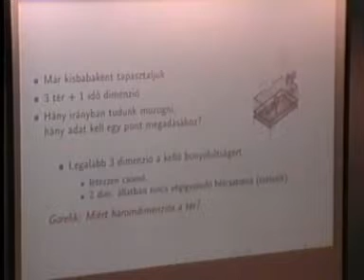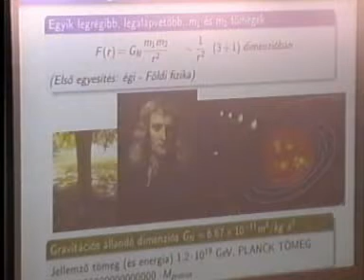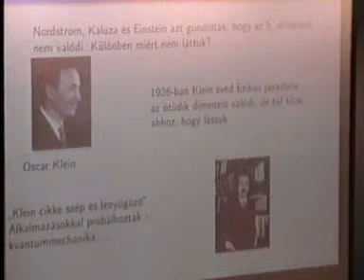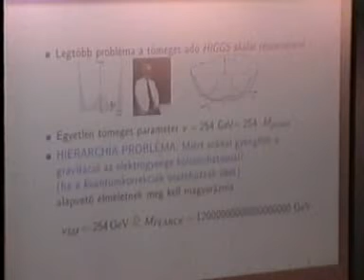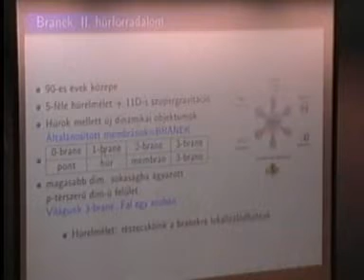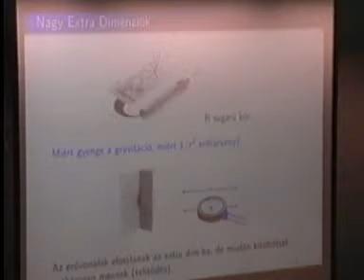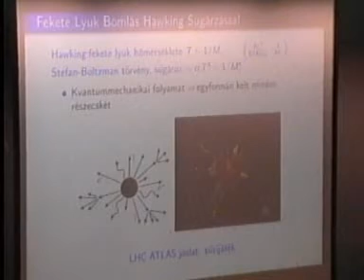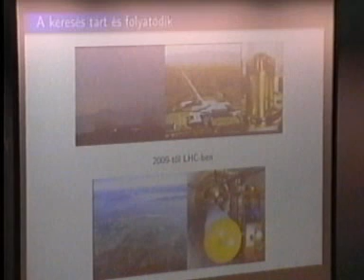Cynolter Gábor: Extra dimenziók (Atomcsill, 2009.02.12.)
Előadó: Cynolter Gábor (MTA-ELTE Elméleti Fizikai Kutatócsoport)

Cím: Extra dimenziók

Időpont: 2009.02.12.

Kivonat: Az elemi részek kölcsönhatásait rendkívüli pontossággal írja le a részecskefizika ún. Standard Modellje. A gravitációt is figyelembe véve azonban ez nem lehet a természet legalapvetőbb elmélete. A problémák megoldására a fizikusok extra térdimenziókat feltételeztek, amelyek kiterjedése lehet kicsi, nagy, sőt végtelen nagy méretű is. Az extra dimenziók létezésének megjósolt következményei: új részecskék, fekete lyukak, ezeket a 2008-ban induló Large Hadron Collider (LHC) nevű genfi gyorsítóban keresik a részecskefizikusok.

Megjegyzés: ez egy régi felvétel, ami eddig csak a honlapunkról volt elérhető, most a könnyebb elérhetőség miatt kerül fel a youtube csatornánkra is. Tudjuk, hogy a minősége nem a mai igényeknek megfelelő.  Az előadó fóliái a honlapunkról elérhetőek jobb felbontásban.